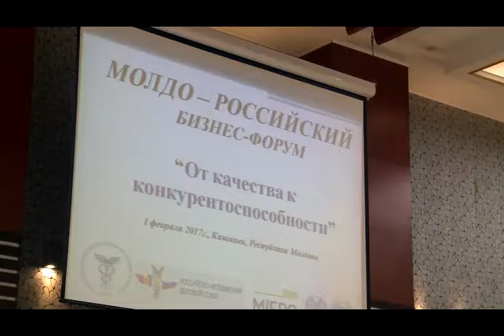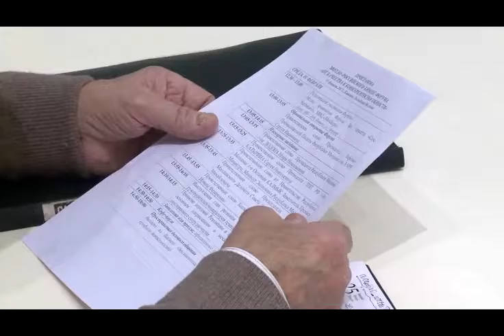Когда может быть подписан меморандум о сотрудничестве с Евразийским Союзом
В начале апреля Республика Молдова могла бы заключить меморандум о сотрудничестве с Евразийским Союзом, заявил сегодня президент Игорь Додон, цитируемый Noi.md.